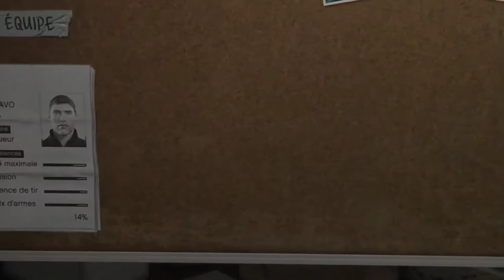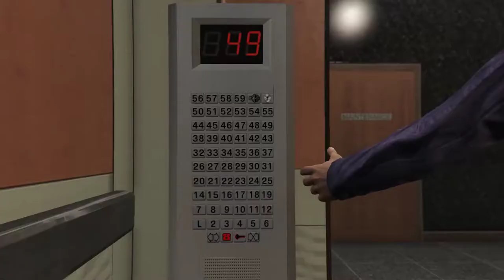Grand Theft Auto V [Mission 55] The Bureau Raid NCGW | NCG&W | No Copyright Gameplay & Walkthrough